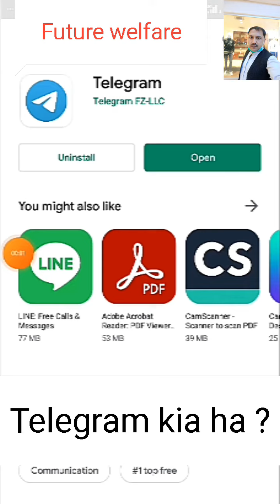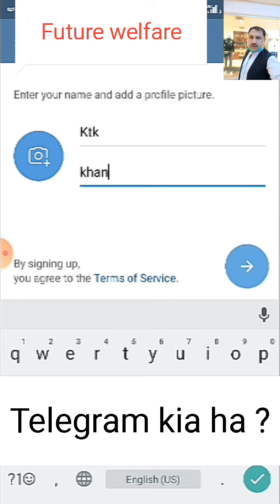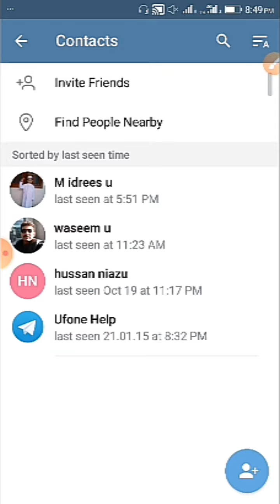What is telegram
Telegraam kaisy kaam krta hai?